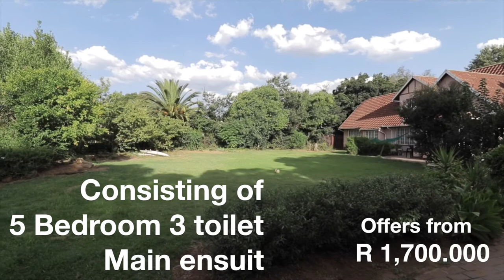Morehill Benoni Big stand home for sale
This property is seating on a very big stand that can be redirected for new development or if you looking for a big space and good home this is also for you at an affordable price of R1,700.000.